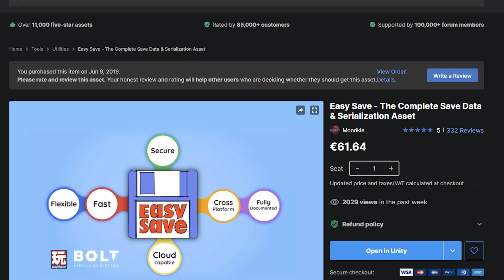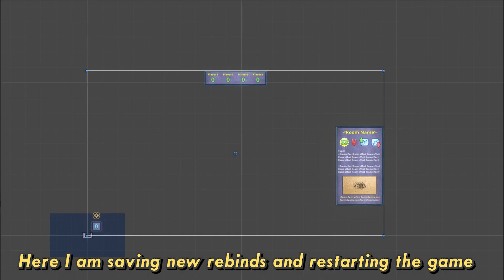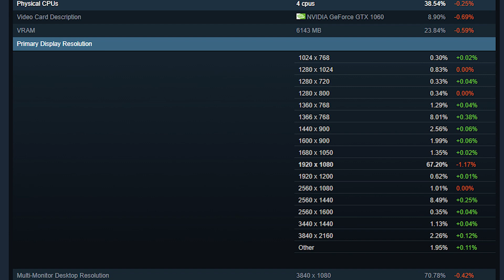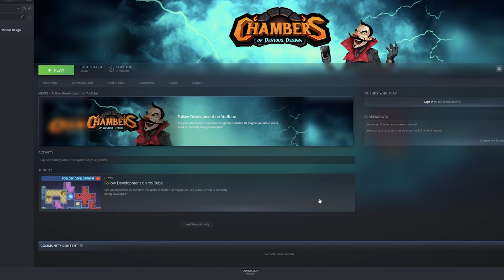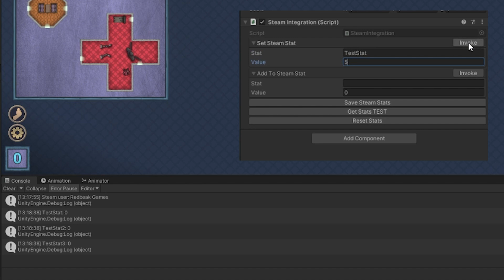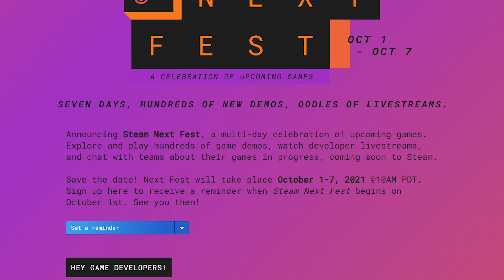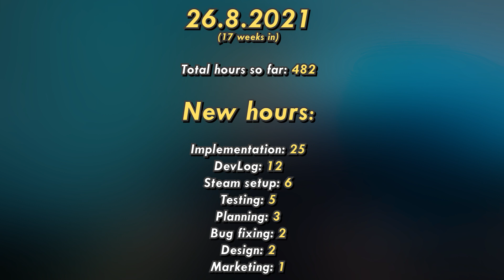Options Menu, Steam Integration, Save System & More Boring Stuff // Unity Indie Game Devlog #10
Gamedev isn't always very exciting. In this devlog I will be doing all sorts of boring, but necessary, stuff: Options menu, steam integration, save system, input system configuration, simple win condition etc. You've been warned :)

0:00 Intro
0:37 Simple win condition
1:09 Options menu
2:28 Rebinding keys (input system)
3:44 Smoother camera movement
4:08 Resolutions & aspect ratios
5:51 Steam integration
6:42 Steam next fest